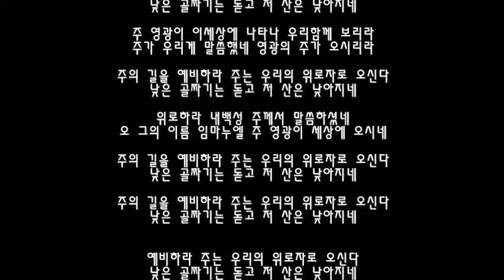포도원교회 호산나찬양대 2013-10-27 주의 길을 예비하라 (Podowon Church)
부산포도원교회 호산나찬양대 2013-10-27 본당 2부예배
 -주의 길을 예비하라 ('Prepare the Way of the Lord")-
담암목사: 김 문 훈
대  장: 이 상 현
지  희: 안 덕 현   피아노: 최 안 나  오르간: 이 정 은B  악 장: 김 경 양